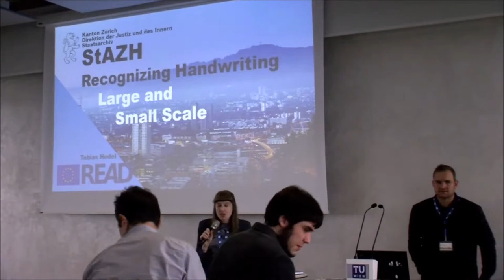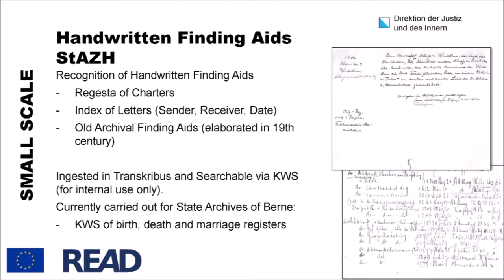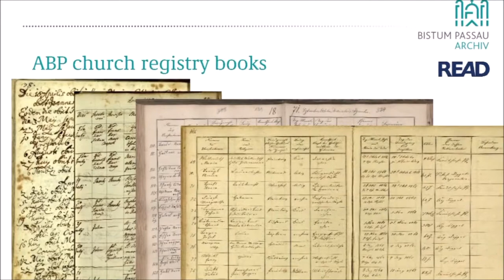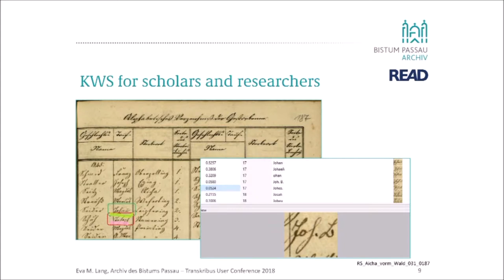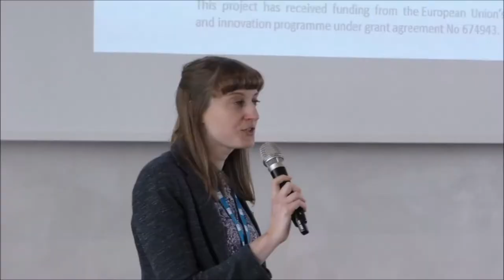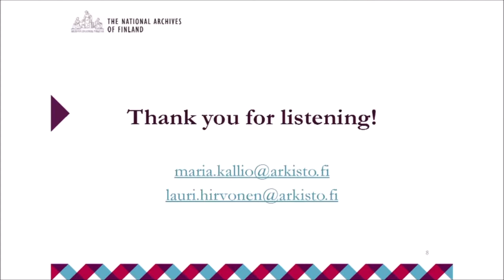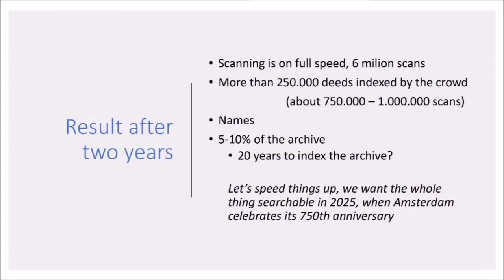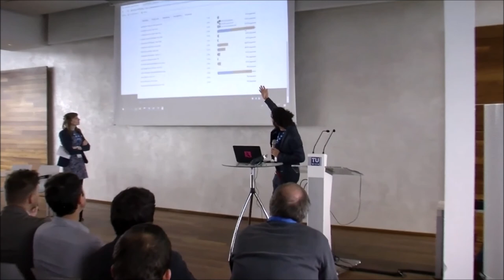02 Transkribus in the Archive 2018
02 Transkribus in the archive – automated recognition of large historical collections in European archives

Tobias Hodel (State Archives of Zurich)

Eva Lang (Passau Diocesan Archives)

Maria Kallio and Lauri Hirvonen (National Archives of Finland)

Mark Ponte (Amsterdam City Archives) – crowdsourcing with Transkribus